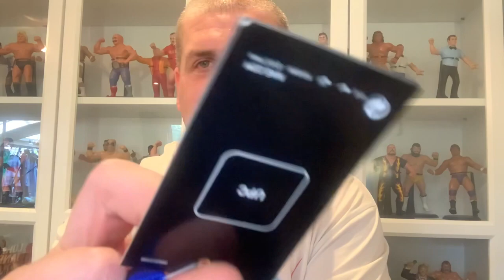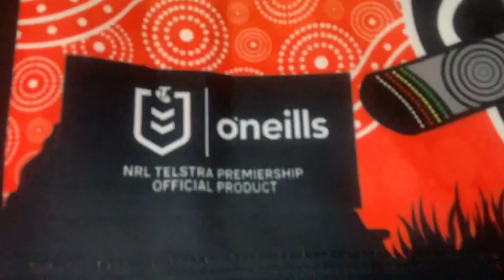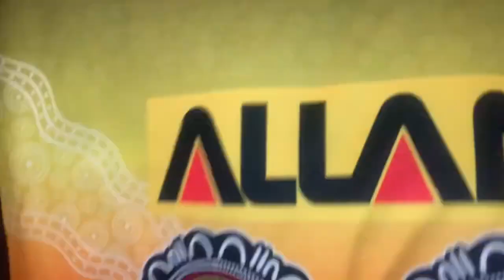The Fake NBA Jerseys are Starting to look Legitimate!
I recently went to Thailand to look at some of the different fake jerseys from different sports leagues around the world. The NBA fake jerseys are getting harder and harder to tell on what is legitimate and what is fake.